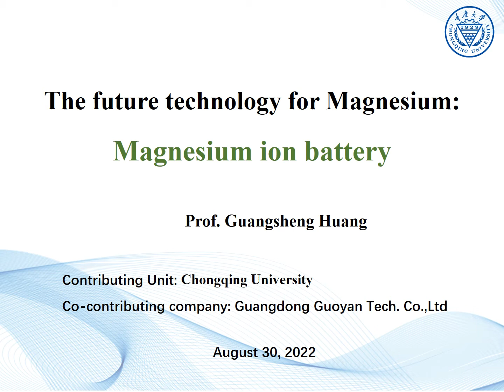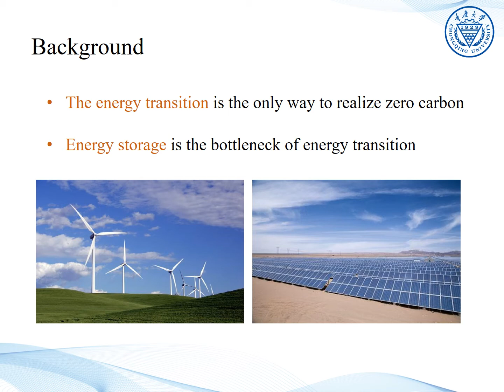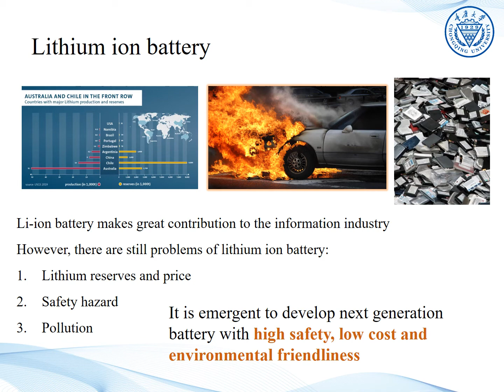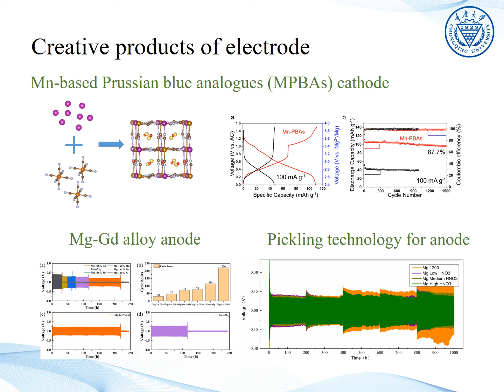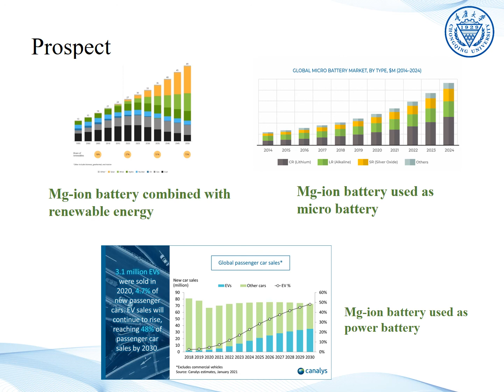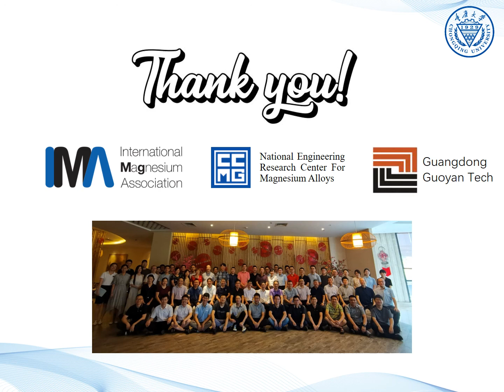2022 IMA Awards of Excellence - Future Technologies in Magnesium - New in 2022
The IMA Award of Excellence winner for Future Technologies in Magnesium is the National Engineering Research Center for Magnesium Alloys of Chongqing University and Guangdong Guoyan Technology Co., Ltd. of China for the development of a Magnesium Ion Battery.